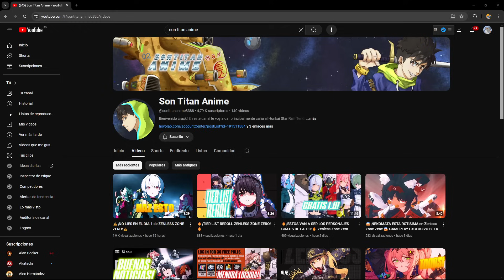🔥¡CHARIZARD ES EL DIOS DE POKEMON UNITE!🔥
Nuevo video de Pokemon Unite! ¿¿TE LO VAS A PERDER??

🖥️COMPRA UN PC:🖥️
Encuentra el PC perfecto para ti entre nuestras opciones a precios irresistibles. [Comprar PC]

 🖥️CONFIGURADOR PC:🖥️
Personaliza tu PC ideal con nuestro configurador. ¡Hazlo a tu medida! [Configurar PC]

🎮COMPRA PS5:🎮
Consigue tu PlayStation 5,juegos y accesorios para ella al mejor precio y con disponibilidad inmediata. ¡No te la pierdas! [Comprar PS5]

🎮COMPRA XBOX:🎮
Encuentra la mejor oferta para tu Xbox, juegos y accesorios y sumérgete en el mundo de los videojuegos. [Comprar Xbox]

🎮 COMPRA NINTENDO SWITCH:🎮
¡La Nintendo Switch que siempre quisiste, juegos y accesorios para ella al precio más bajo! Aprovecha la oferta. [Comprar Switch]

📺COMPRA TELEVISIÓN:📺
Mejora tu entretenimiento en casa con las mejores televisiones del mercado. [Comprar Televisión]

🖥️LINK MONITORES:🖥️
Mejora tu experiencia visual con los monitores más avanzados. ¡Encuentra el ideal para ti! [Ver Monitores]

💾LINK COMPONENTES:💾
¡Encuentra los mejores componentes para tu PC aquí! Actualiza tu equipo con las últimas novedades. [Ver Componentes]

📱LINK MÓVILES:📱
Los mejores móviles del mercado a un clic de distancia. ¡No te pierdas las ofertas exclusivas! [Ver Móviles]

🏠COMPRA FRIGORÍFICOS, MICROONDAS, CAFETERAS, FREIDORAS, HORNOS, PLACAS DE COCINA ETC:🏠
Equipa tu cocina con electrodomésticos de alta calidad a precios increíbles. [Comprar Electrodomésticos]

💥💥CANAL DE BLACK CLOVER MOBILE💥💥

🔥🔥 CANAL SOLO LEVELING ARISE🔥🔥